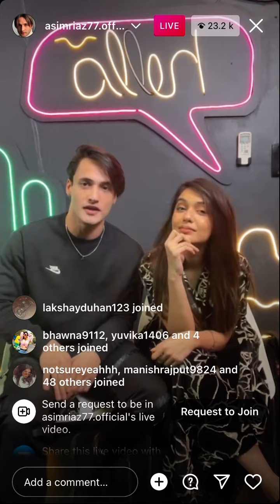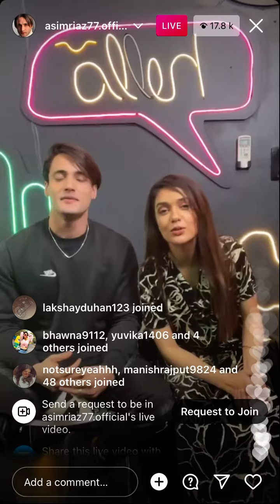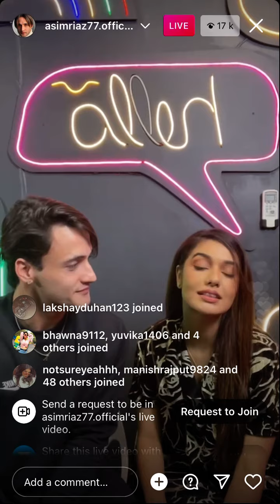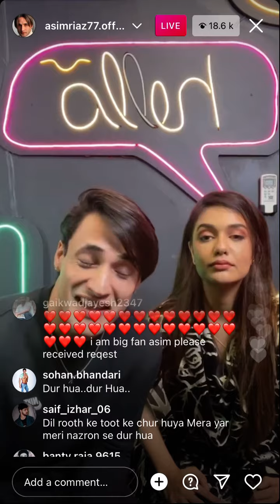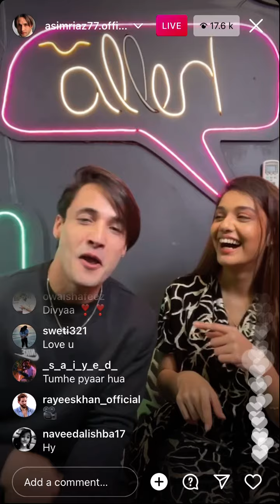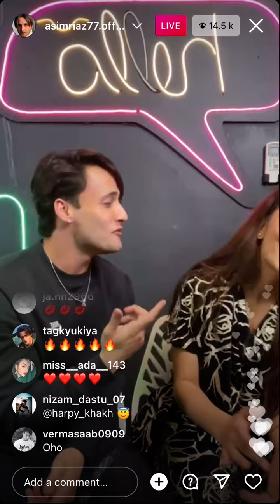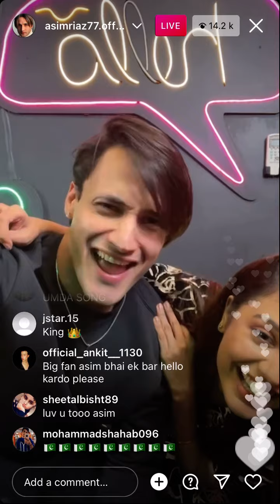Asim riaz and Divya Aggarwal live on Instagram promotion of durhua